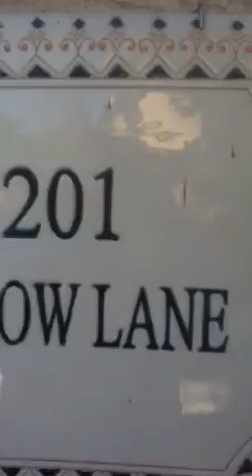Juggling Taxi News, Jerry Lewis not host MDA 2011.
Jerry Lewis will not host the MDA Telethon good buy 2011 Muscular Dystrophia, Jerry raised 2.45 Billion dollars over the year, well miss you. The main reason is Jerry been in the hospital , and he's not well enough to Continue .
Other unrelated news, Daniel Mann juggling taxi News would like to rename the Paradise Road , to Elvis Presley Ave. From Sahara Ave to Tropicana Ave, on Paradise.
Daniel Mann's driver for Frias , the  biggest and best taxi company I'n Las Vegas.
Lasvegastaxidriver.citysearch.con
Friastaxi.com
Virginvalleycab.com
Acecablv.com
Lasvegaswesterncab.com
Lvcabs.com
Taxidrivervegas.com
YouTube : Teddy Afro Vegas.
Daniel Mann Facebook
YouTube : Ynnad166 Daniel Mann YouTube Chanel .